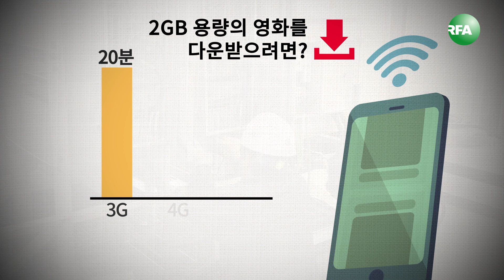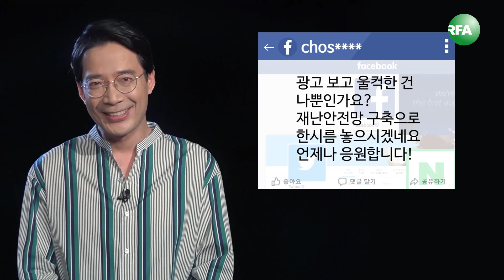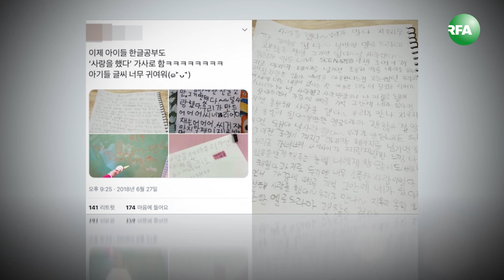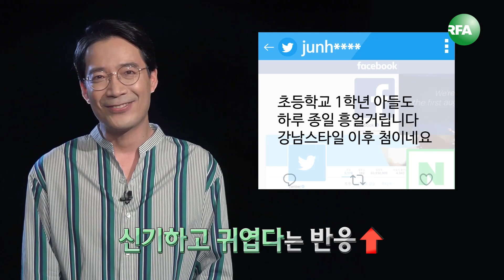[클릭!] 재난안전망? (feat. 이국종 교수)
클릭 세상속으로 92회
- 이국종 교수가 광고에 출연한 까닭은?
- 현대판 서동요, '사랑을 했다'